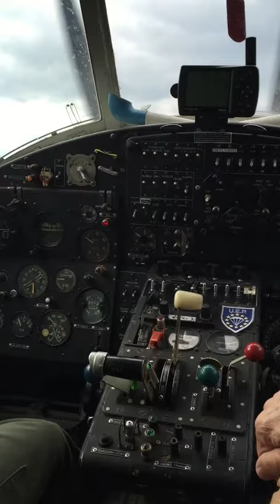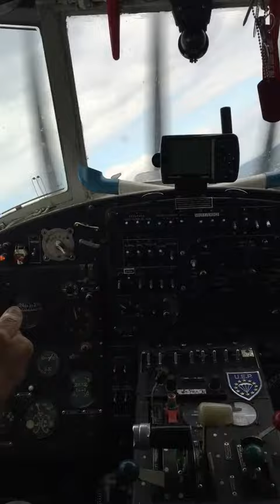AN2 Flight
An amazing flight in the back on an Antonov AN2, HA-MEA from LHGD Gödöllo. The aircraft was used for skydiving.